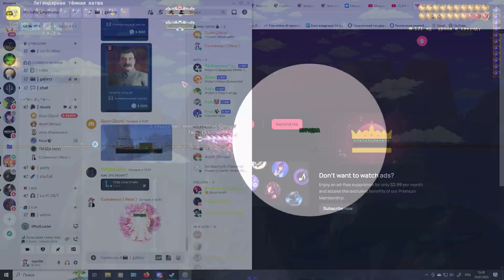Это так не должно работать...